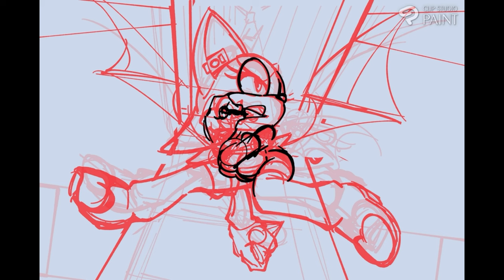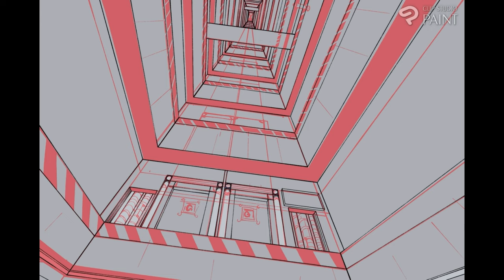I’m A Spy… Security Hall Timelapse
My take on the iconic (and insanely frustrating) Rouge level from Sonic Adventure 2!